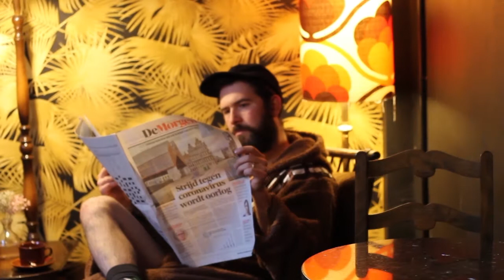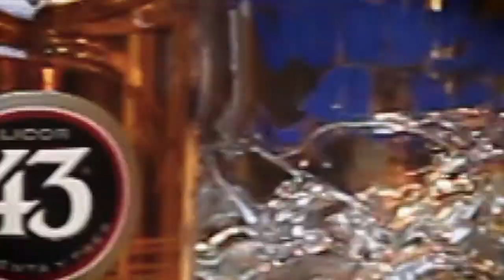deDingen@HOME - coffee and goooood spirits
Hier zijn we weer… door de effecten van deze soort koffies zijn we hier wa trager geraakt
We konden die drankjes toch niet gwn de riool insturen?!
Maar als je effectief nog aant lezen bent ipv te kijken dan ben je waardevolle momenten aan t verliezen

we horen mekaar wel na t filmpje

klik - Baptiste Navarro
hoofd - Erik Coene
make up - Elke Herrebaut